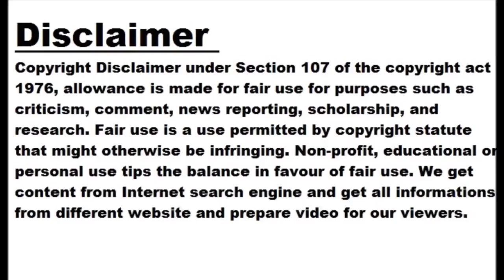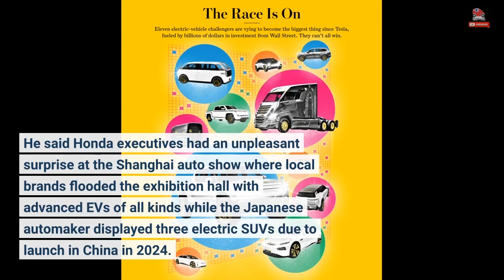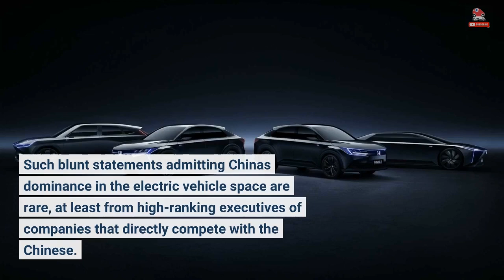Honda CEO Says Chinese EV Makers Are Well Ahead, Vows To Fight Back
Honda Motor Company yesterday announced new steps to accelerate electrification, announcing the introduction of new BEV models in key markets including North America, China, and Japan from 2024. Honda also plans to introduce better batteries, powerful software and a totally transformed driver interface to catch up to EV industry leaders. In addition, the automaker plans to have dedicated EV factories with completely overhauled production system, and a secure supply of semiconductors. That may take a few years to implement, but the steps appear necessary seeing as CEO Toshihiro Mibe has admitted Honda is falling behind in the global race for...